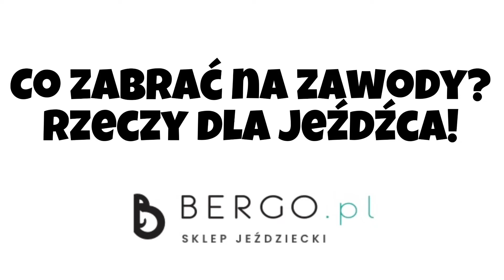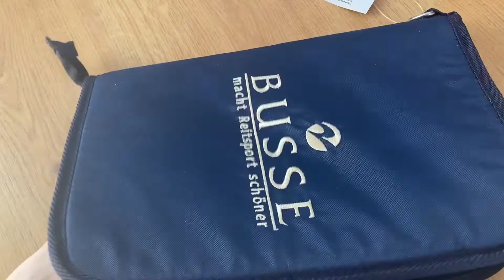Jadę na zawody - co muszę zabrać ze sobą?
Czy Wy też zawsze czujecie lekkie zdenerwowanie połączone z ekscytacją przed zawodami jeździeckimi? A o pierwszych konkursach wyjazdowych to już nawet nie wspomnę ;) Bez względu czy to skoki przez przeszkody, konkurencja ujeżdżenia (dresażu), rajdy czy western każdy potrzebuje odpowiednio przygotować sprzęt jeździecki.
Pomożemy Wam przygotować się do tego na spokojnie. W filmie tym Natalia pokaże Wam co jest niezbędne, a co jest super praktyczne i warto ze sobą zabrać. Przygotuj się na zawody razem z nami a Ty i Twój koń będziecie mieli głowę skupioną wyłącznie startem i osiągnięciem najlepszego dla Was wyniku.